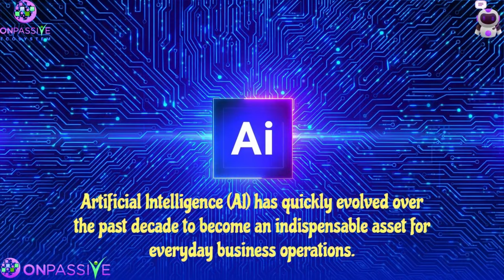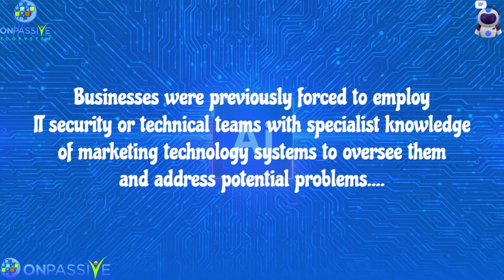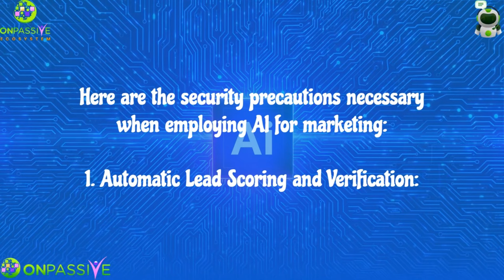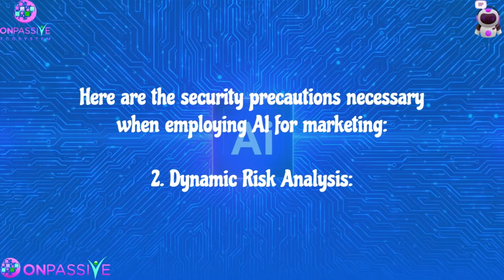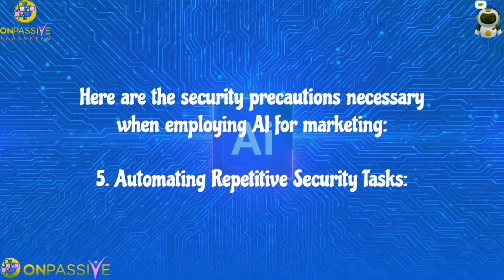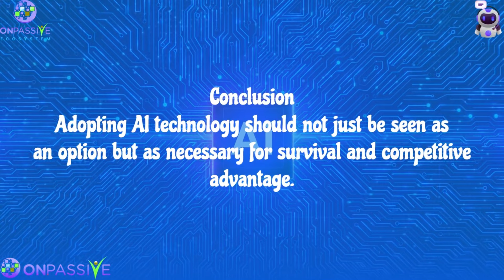Top 5 Security Measures Needed for Internet Marketing🔷 ONPASSIVE🔷By Satya Pappu 🔷